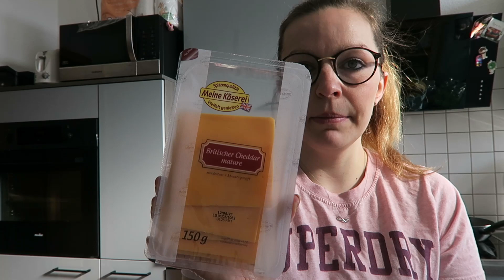140€ FOOD HAUL | LIDL | Unser Wochenplan | Wocheneinkauf April 2021 (1) Deutsch | Mama VLOG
Heute zeige Ich euch mal wieder unseren Wocheneinkauf. Diesmal war ich seit längerem mal wieder bei LIDL. Viel Spaß mit dem Food Haul 😊